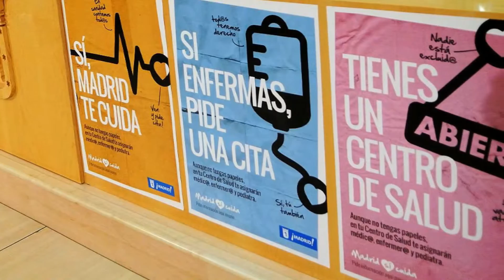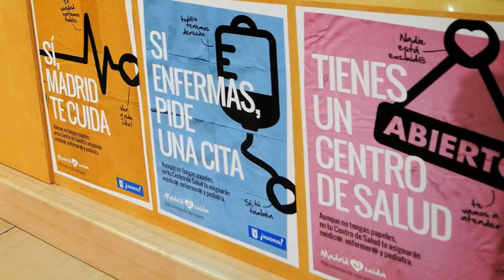Ayuntamiento presenta campaña: Madrid sí cuida - Madrid libre de exclusión sanitaria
EnVerde.Net - NOTICIA: Javier Barbero presenta la campaña “Madrid sí cuida - Madrid Libre de Exclusión Sanitaria”. La campaña tiene como objetivo principal revertir la situación que creó el Real Decreto Ley de 2012 que restringió el derecho a la sanidad universal. En la campaña se implicarán los Centros de Madrid Salud (CMS), SAMUR Social, los Centros de Atención a las Drogodependencias (CAD) y los Servicios Sociales del Ayuntamiento. Ya se ha formado a más de trescientos profesionales.
El Ayuntamiento considera prioritaria la implantación territorial de la misma, por lo que contempla un "Plan Distrital" que se llevará a cabo a través del Área de Coordinación Territorial y Asociaciones de Nacho Murgui y en colaboración con las Juntas de Distrito.
Barbero ha explicado que "no tenemos competencias en asistencia sanitaria, pero sí en materia de derechos humanos. Queremos instar a que se cumpla el artículo 43 de la Constitución, que habla del Derecho a la Protección de la Salud".
La campaña se dirige a población excluida del sistema sanitario, fundamentalmente inmigrantes en situación administrativa irregular.

Fuente: Nota de prensa del Ayuntamiento de Madrid.